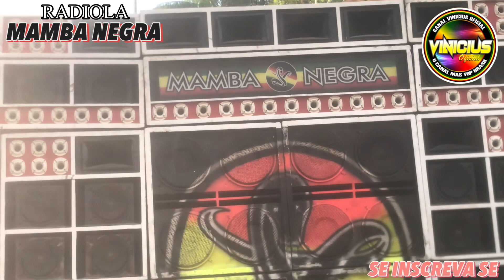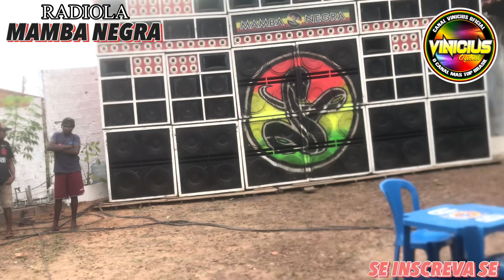TESTE DA RADIOLA MAMBA NEGRA NA CHÁCARA DO NEGUINHO EM ITAPECURU MIRIM